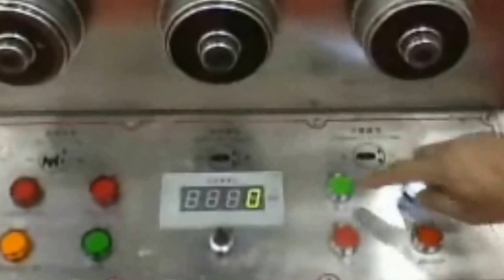Rotary tablet press machine high speed pills making equipment máquina de fabricación tabletas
Model YX-RP05 Rotary tablet press machine high speed pills making equipment máquina de fabricación tabletas designed and manufactured by our engineer team in cosmetic&food&pharma making and packaging machinery is widely used in the daily chemical industry like pharmaceutical packing equipments and such like.We as a famous manufacturer moreover can design and produce the packaging machine according to the special requirements from customers.
Description:
1. The material of the machine is made of stainless steel with totally closed, the surface of turntable deal with polished and prevent cross pollution which meet the GMP standard.
2. It is equipped with Organic-glass perspective window for tablet producing observation. Each perspective window could be fully opened and easy for cleaning and maintenance.
3. It is adopts the import Frequency Timing with Electromagnetism Clutch.
4. The system of Hydraulic Pressure keep the working pressure under steady, when the pressure over-loading, it will be stopped the machine automatically.
5. Driving system is equipped with oil box and running under oil, easy for heat dissipation and wear-resistance.
6. It is equipped with Dust Collector as well, which avoid the dust emission, and recycle to save dust
Applications:
This machine is a single press automatic rotation for shape-pressing equipment, which have the function of press the grains material to be round or irregular shape tablets, such as candy, calcium tablets double-sides with letter printing and etc. which widely suitable for the Industries of pharmaceutical, Chemical, Foodstuff, Plastic Electronic, Powder Metallurgy and so on.
basic parameter of Model YX-RP05 Rotary tablet press machine high speed pills making equipment máquina de fabricación tabletas:
Rotary tablet pressing equipment
Model YX-RP05
No. of turret press dies (pair) 5
Max operating pressure 40KN/
Max. tablet pressing diameter 12mm
Max. tablet pressing thickness 6mm
Max. feeding depth 15mm
Max. tablet pressing output 9000pcs/h
Turret operating diameter 200mm
Turret rotation speed, turn/min 0-30
Middle press die diameter 26mm
Middle press die height 22mm
Upper/lower press lever diameter 22mm
Upper/lower press lever length 115mm
Visual dimension, cm 48*63.5*110
Voltage 220V
Working principle:
Tabletting process: Filling quantitative pre-press,the main press to molding
filming etc. It installs the upper punch on the die hole of upper level; Middle
die installed in the middle level bottom punch.
Installed in the die holes of bottom level .The turntable is rotated by power from
the parts .At the same time the upper and lower punches moves along a fixes
track up and down thus finish the pressing process.
The machine can continue to add the feeding and film